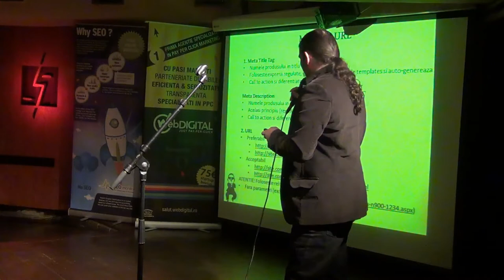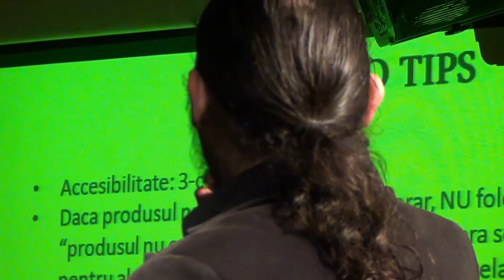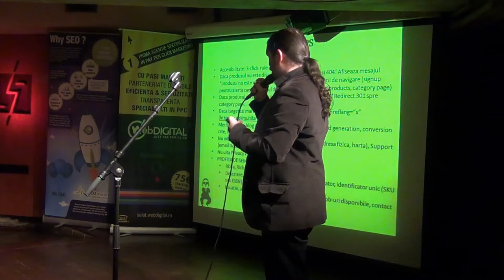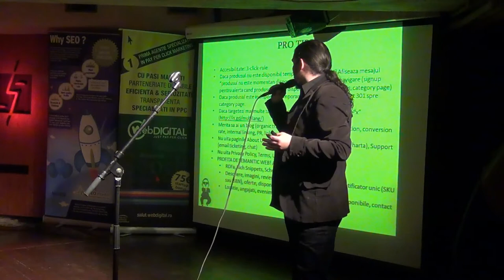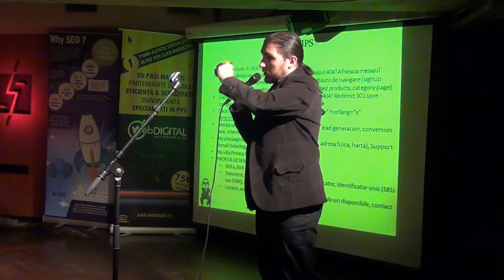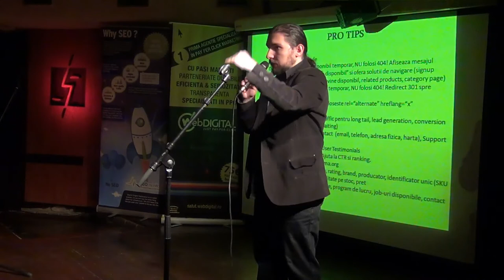Horia NEAGU - SEO pentru e-commerce (2012.10.25, Club Prometheus)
Horia NEAGU a susținut o prezentare pe tema "SEO pentru e-commerce".

Lumea SEO PPC: "SEO pentru e-commerce" a avut loc joi, 25 octombrie 2012, Club Prometheus.